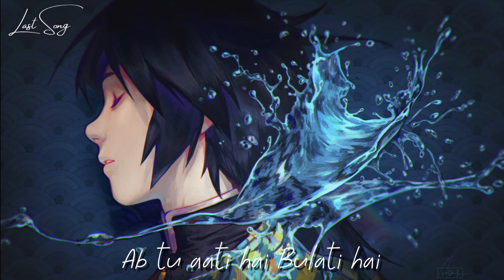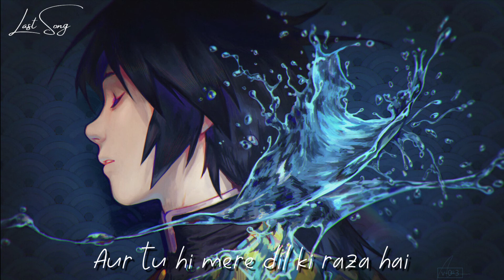Anuv Jain - BAARISHEIN (Lyrics)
Anuv Jain ,